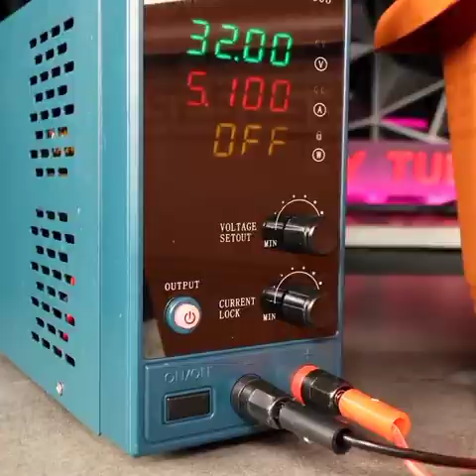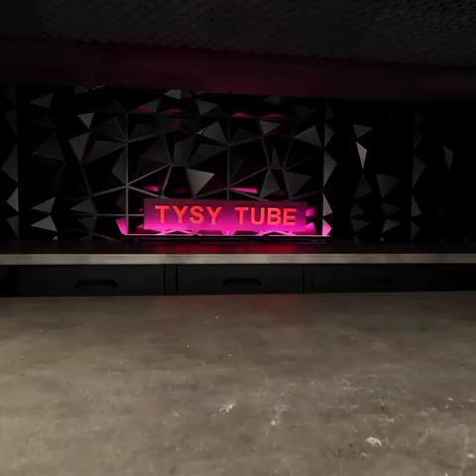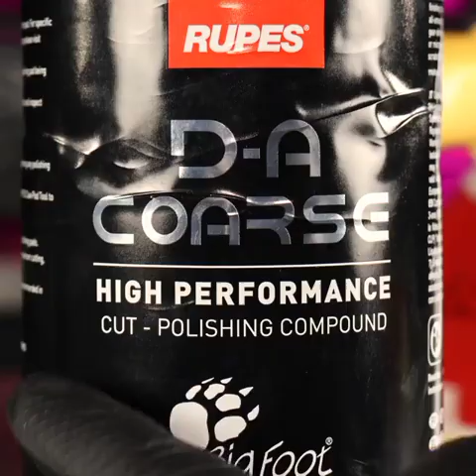Restoration of Rusty Axe.